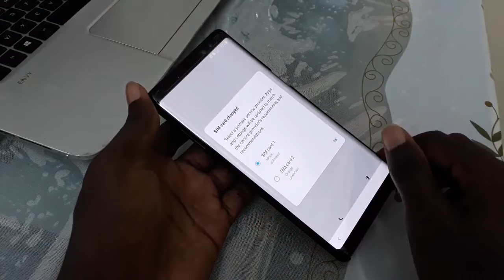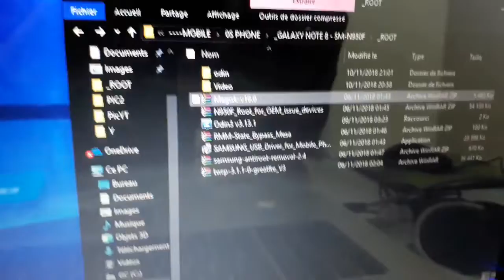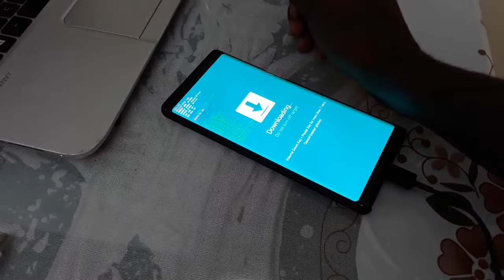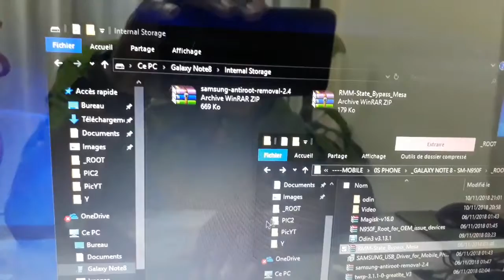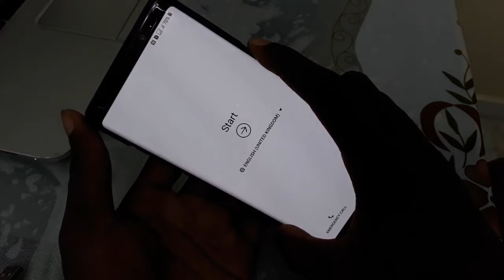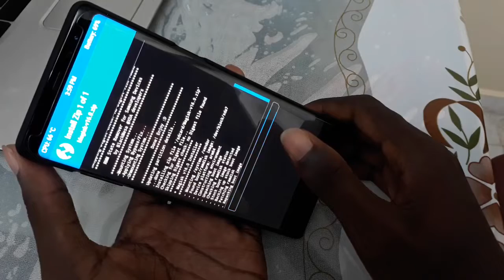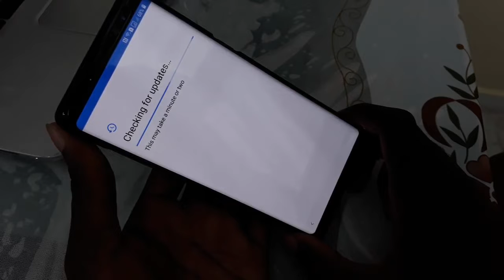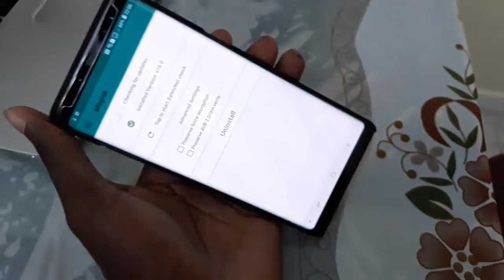How to Root Galaxy Note 8 on Android 8.0 Oreo With TWRP & Magisk